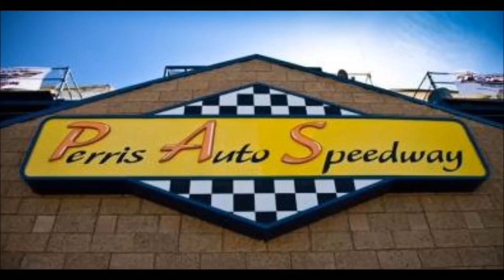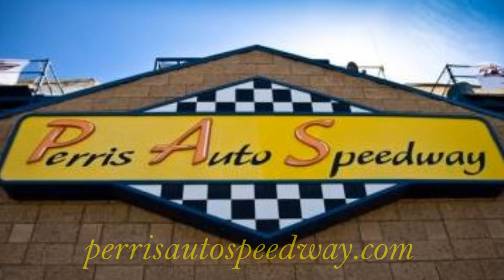Outlaws pre-race Tire Check @ STP World of Outlaws April 12, 2014 - Perris Auto Speedway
18700 Lake Perris Dr.